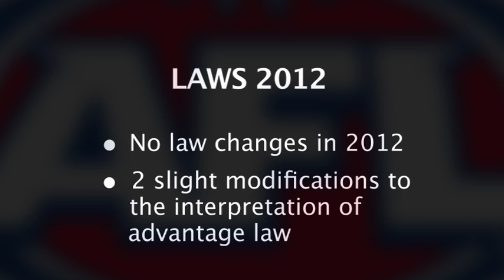Introduction to Laws DVD 2012